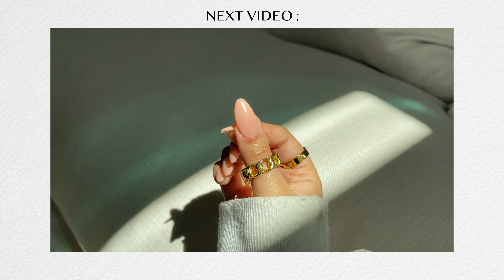How to remove 5 week old Gel X Nails at home 😳 *cheap & easy removal*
Hi Nail Queens! I hope this video is helpful next time you are removing your nails! This method helps keep my nails strong and healthy! Happy DIYing, Nail Queens 💗

AMAZON LINKS ⬇️

Adjustable nail clipper
Nail Drill
Cheaper nail drill ($25)
Drill Bit
100/180 Grit Nail File
Soak Off Bowl
Nail Foils for soaking
100% Acetone
Cuticle Pusher
Nail Buffer
Nail Brush
Alcohol Pads
Cuticle Oil

00:00 - Intro
00:20 - Clipping the length
01:00 - Filing the bulk of the Gel Extensions
04:00 - Soaking off Gel Extensions
06:10 - Removing the Extension
08:42 - Applying Cuticle Oil
09:06 - Outro